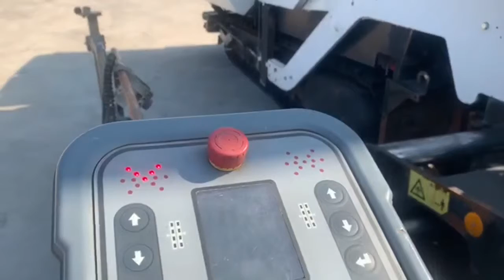(3412) Dynapac SD 2500 CS Kettenfertiger